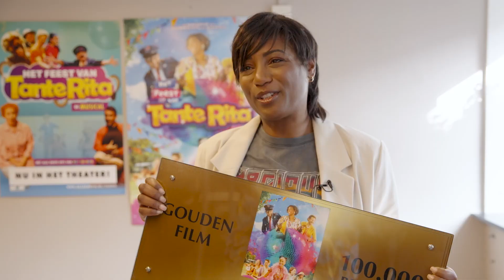Gouden Film voor HET FEEST VAN TANTE RITA met Edsilia Rombley | NFF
🎉 100 duizend bezoekers voor Het Feest van Tante Rita! Dat betekent een Gouden Film Award! Actrice Edsilia Rombley neemt de Award in ontvangst.

👀 Deze film ook in de bioscoop zien? Bekijk de speeltijden via ➡️

🎥 Het Feest van Tante Rita is een vrolijke bioscoopfilm voor de hele familie, met alle bekende hits van de Minidisco (zoals Tsjoe Tsjoe Wa, Coco Loco en Dans met Tante Rita) over het allergrootste dansfeest van het jaar. Theo en Lulu gaan op vakantie naar de camping en hopen op een uitnodiging voor Het Feest van Tante Rita. Op de camping aangekomen heeft moeder Chanelle (Edsilia Rombley) een mooie verrassing; ze zijn uitgenodigd! Maar de weg naar het feest is niet zonder obstakels: met de familie auto kan niet gereden worden en er is een leeuw ontsnapt uit de dierentuin. Eenmaal onderweg worden Theo en Lulu ook nog eens gedwarsboomd door Vwo (Piet Tomassen) en zijn persoonlijke chauffeur Remco (Edo Brunner), omdat Vwo de danswedstrijd wil winnen. Kan Frank Vonk (Ridder van Kooten) de leeuw in het Tsjoe Tsjoe Wa bos vangen en lukt het de bijziende buschauffeur (Najib Amhali) om Theo en Lulu op tijd bij het dansfeest te krijgen?